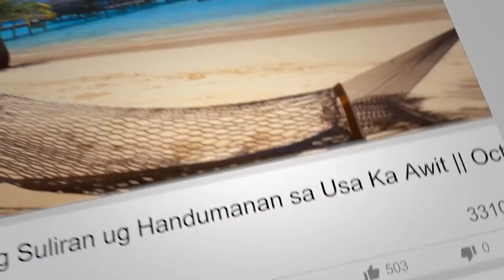Kini Ang Akong Suliran ug Handumanan sa Usa Ka Awit-Senders:Mayet/Aliah||June 27, 2021